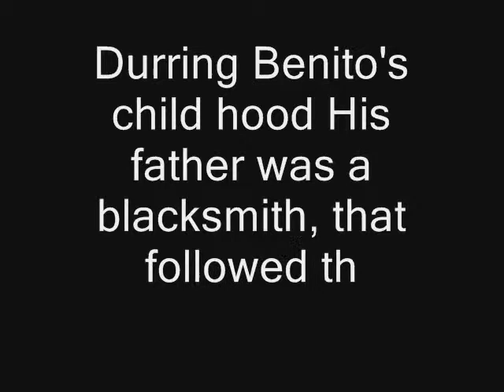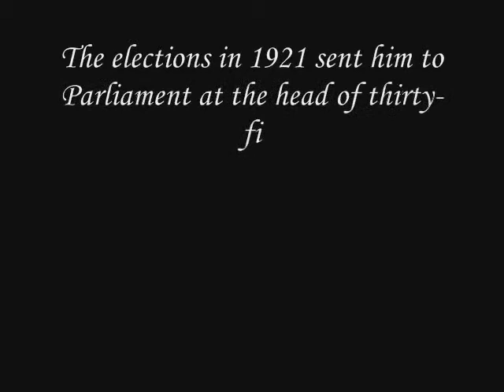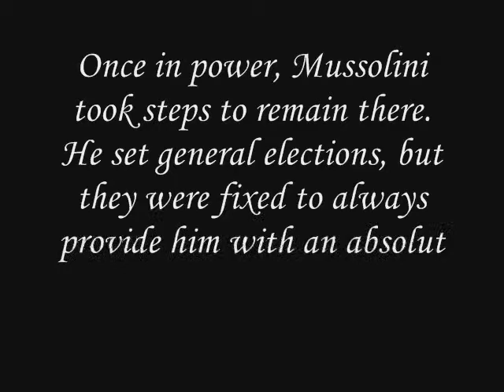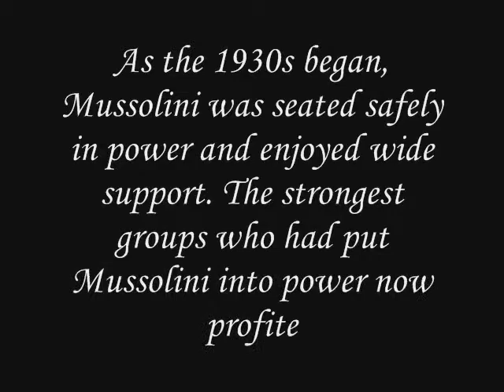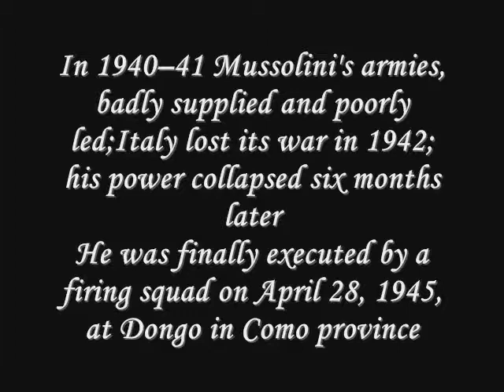Benito Mussilini by Fernando Aguilar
Short silent film based on the life of Benito Mussolini by Fernando Aguilar (2009) Pueblo High School